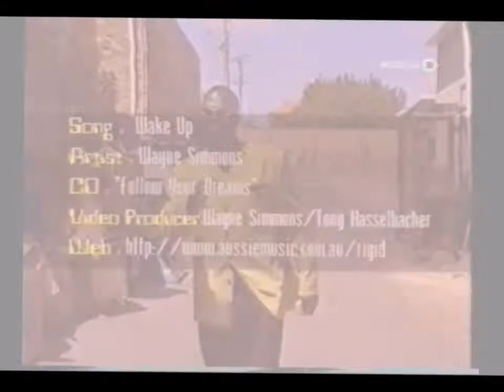WAYNE SIMMONS ....WAKE UP...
.Music Video  I wrote and Co produced in 2000 ...